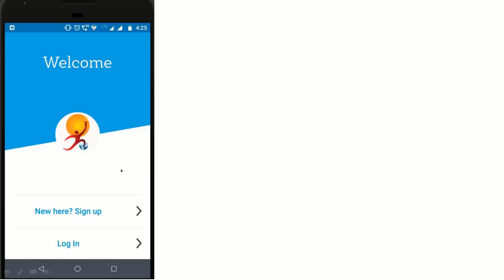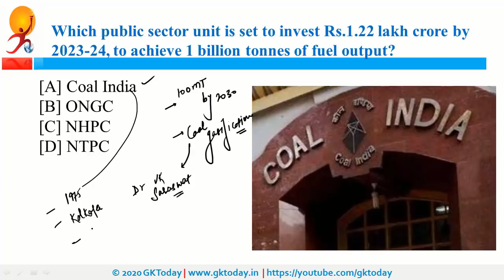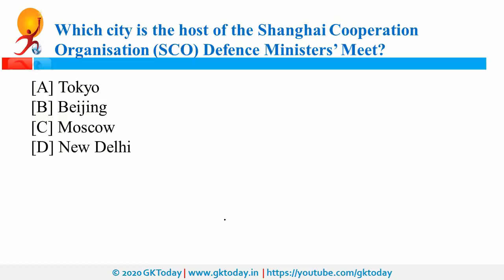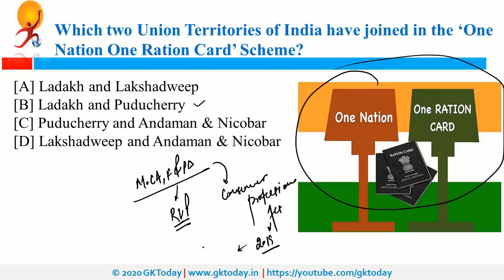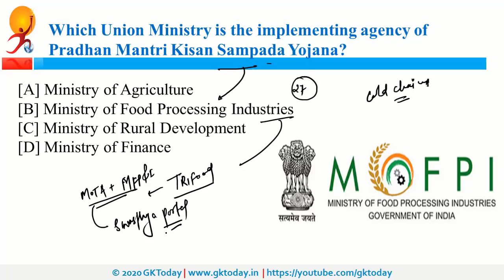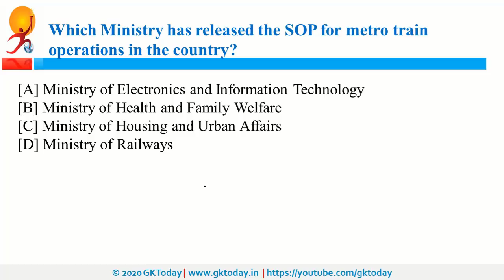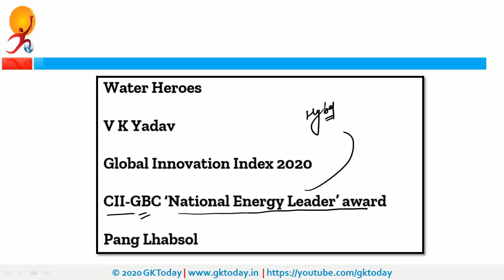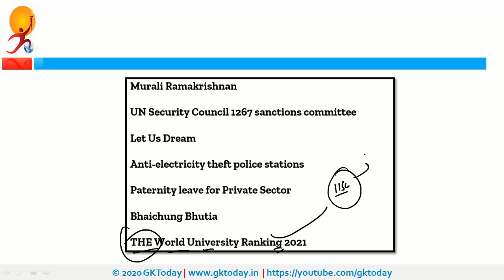Daily Current Affairs Quiz In English 04 September 2020 | Current affairs today | GKToday